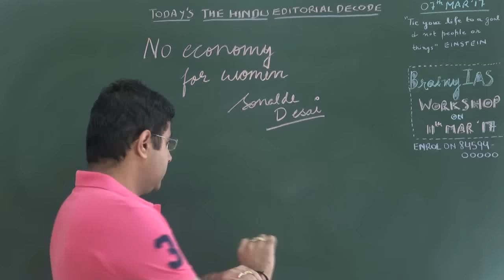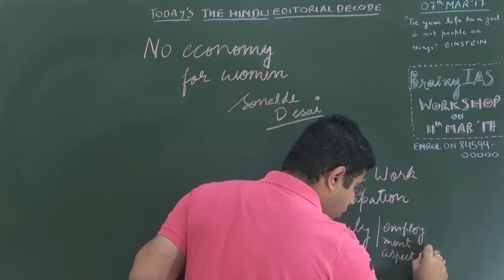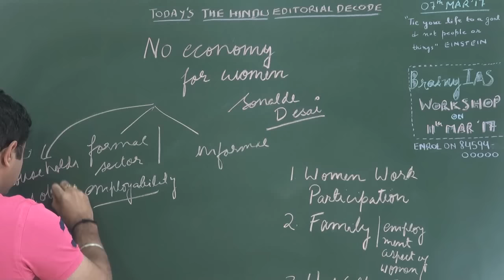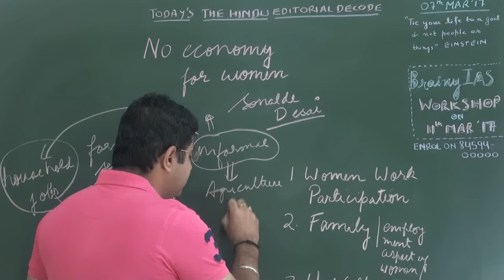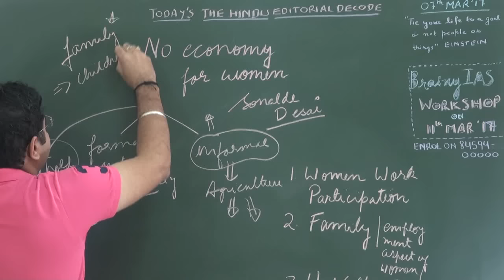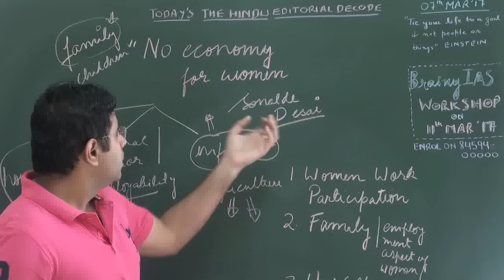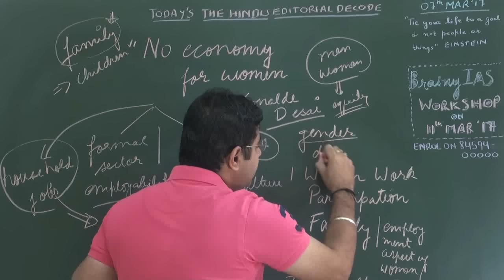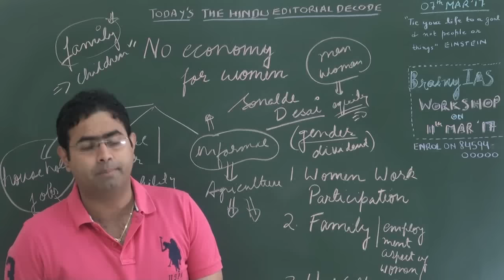Women work participation Explained | 8-3-17 The Hindu editorial decode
This tutorial deals with Women work participation Explained | 8-3-17 The Hindu editorial decode